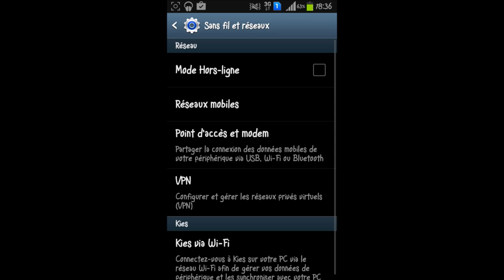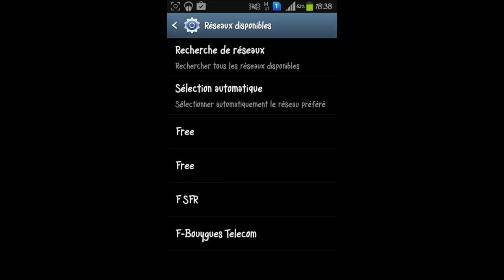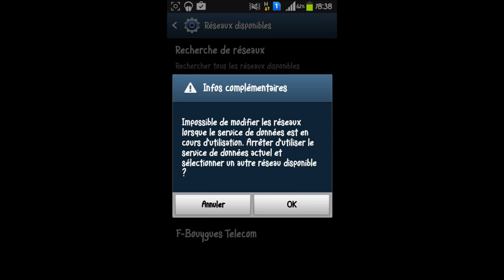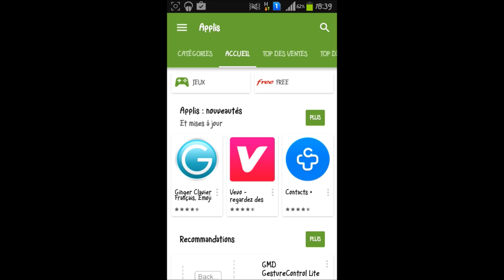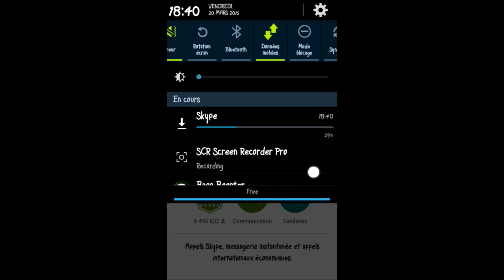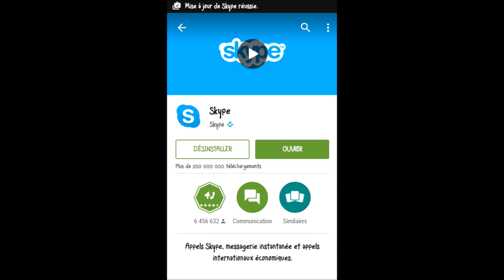comment avoir un meilleurs débit free mobile